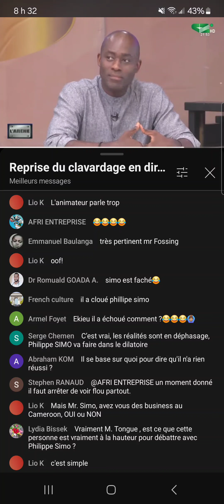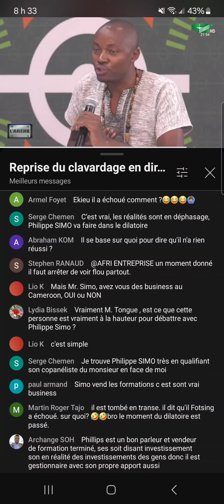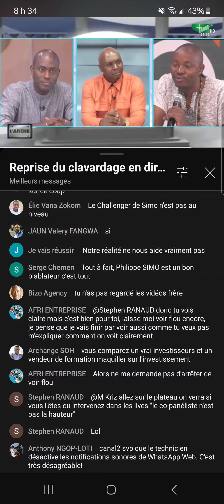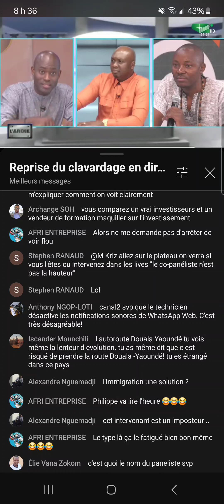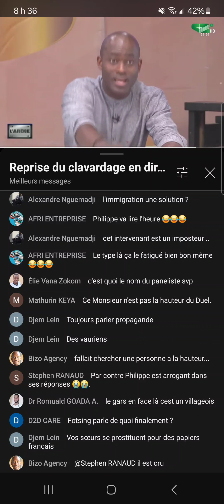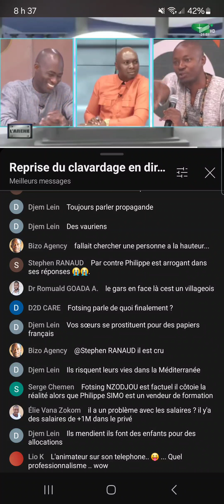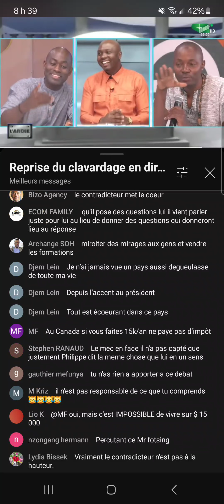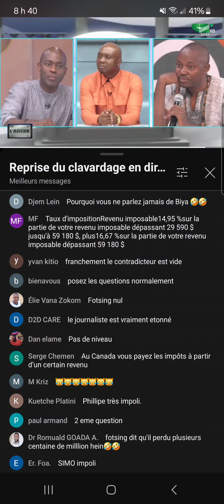🤣😅'si Je n'étais Jamais parti ,Je n'aurais Jamais investi' 🇨🇦🇨🇦